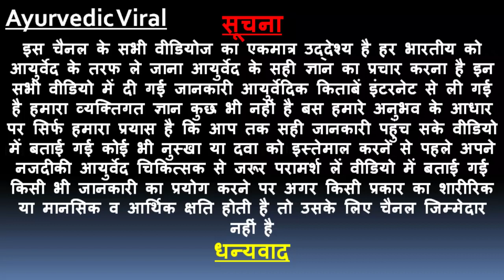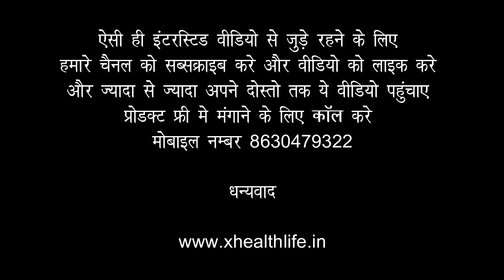बारिश का मौसम | Barish Ka Mausam Aur Bimariyan | Monsoon Care Tips | Mansoon Care For Girls